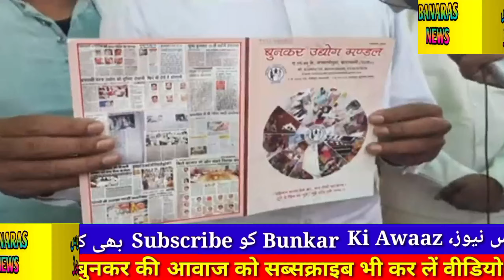क्या BSP उम्मीवार अतहर जमाल लारी BJP की B Team हैं। Banaras News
Loksabha Election 2024: क्या VARANASI से BSP उम्मीवार अतहर जमाल लारी BJP की B Team हैं। Banaras News